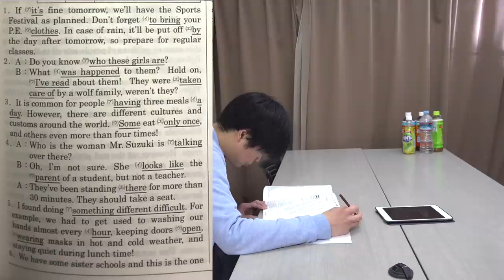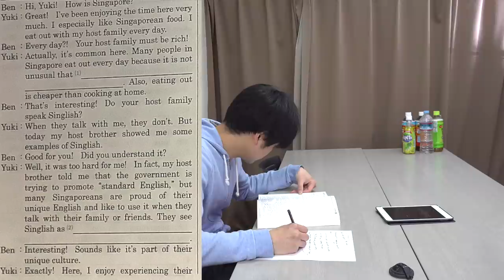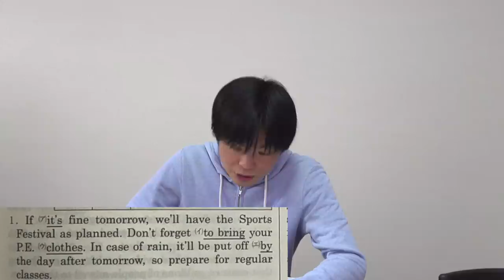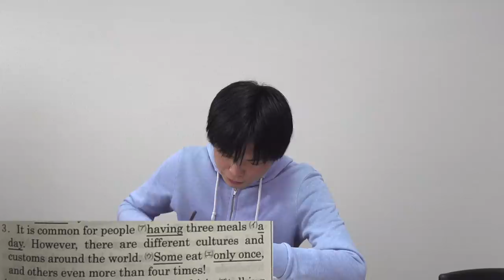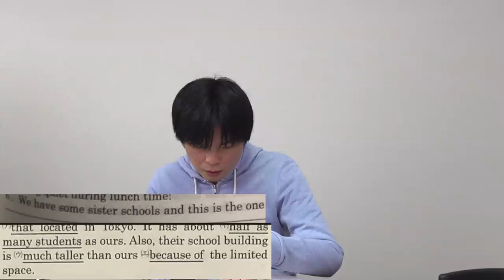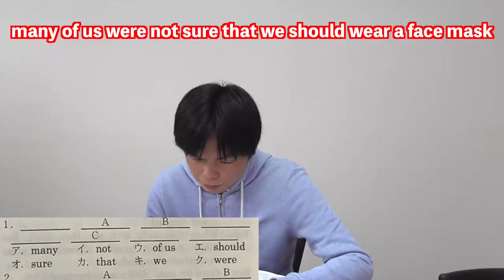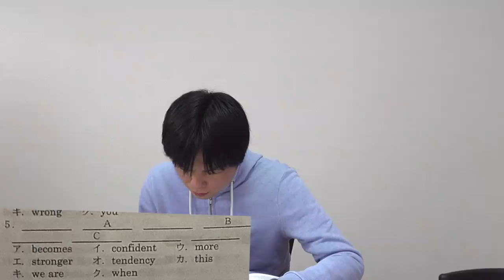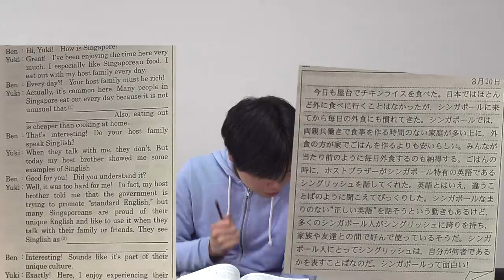【ドラゴン細井の出身】渋谷教育学園幕張高校の英語にTOEIC満点講師が挑戦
難関高校の英語に挑戦するシリーズ！今回は細井先生の出身渋幕です！余裕で日東駒専を超えてくるその問題とは？

開成高校2021の英語 vs TOEIC満点講師【早稲田大学国際教養と同じ長文】

【高校生クイズ優勝】共学日本一渋谷幕張の入試英語にTOEIC満点講師が挑む

‹出演者情報›
もりてつ
発音指導士